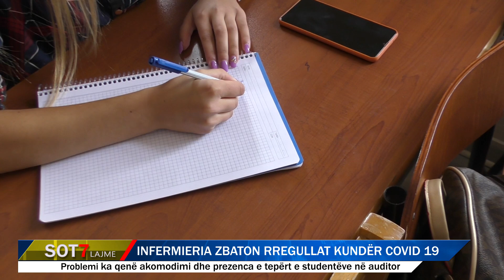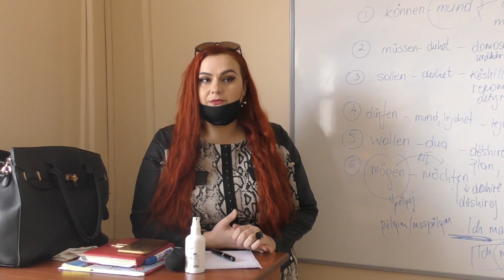Infermieria zbaton masat ndaj Covid